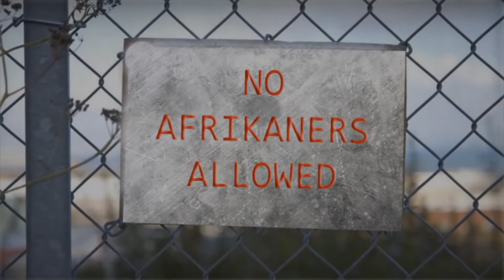I Am NOT Afraid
clipped from the Murdoch Murdoch episode "Metamorphosis"